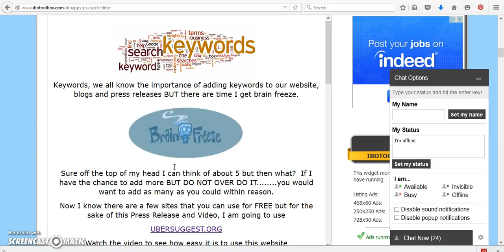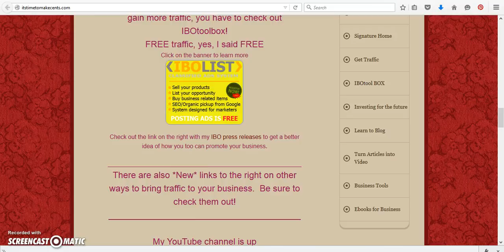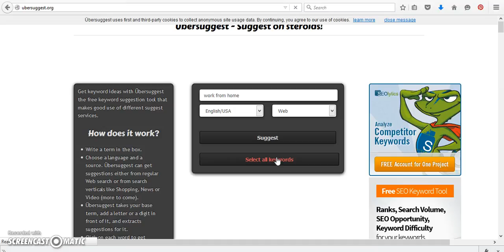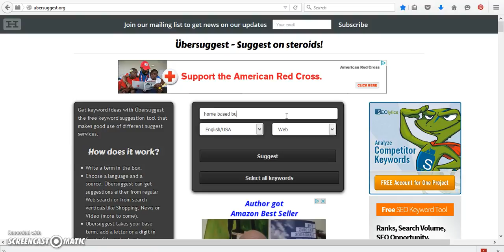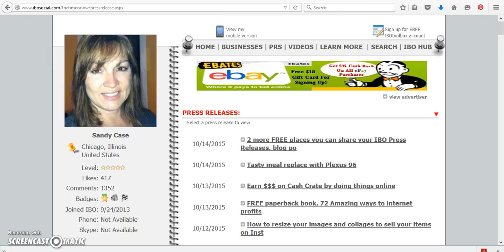Keyword search tool for yourwe bsite blogs and more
Ever had those days where you get brain freeze when it comes to thinking of keywords for your products, website, and blogs.